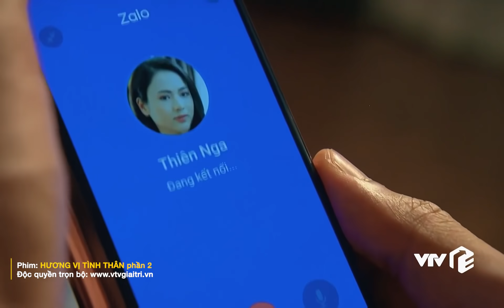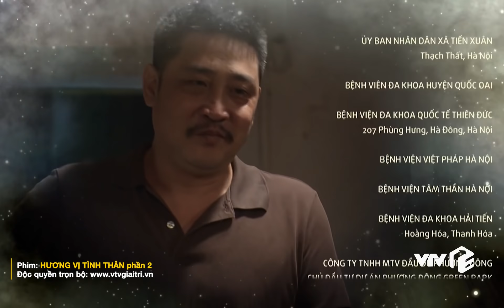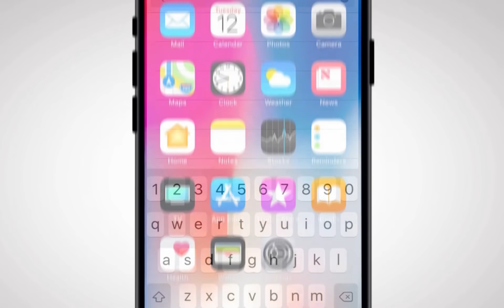Hương Vị Tình Thân phần 2 - Tập 2,3 | Vui vẻ bên vợ sắp cưới nhưng vẫn còn yêu tình cũ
Vui vẻ bên vợ sắp cưới nhưng vẫn còn yêu tình cũ | Hương Vị Tình Thân phần 2 - Tập 2,3

👉 Xem ngay "Hương Vị Tình Thân P.2 - Tập 03" trên VTV Giải Trí